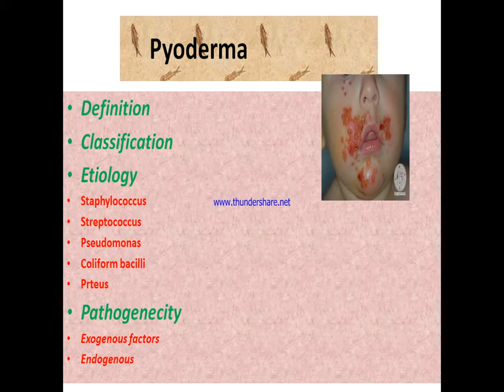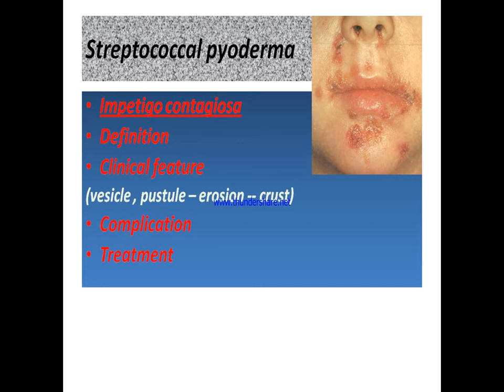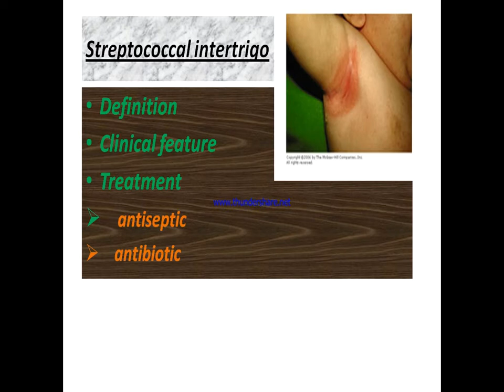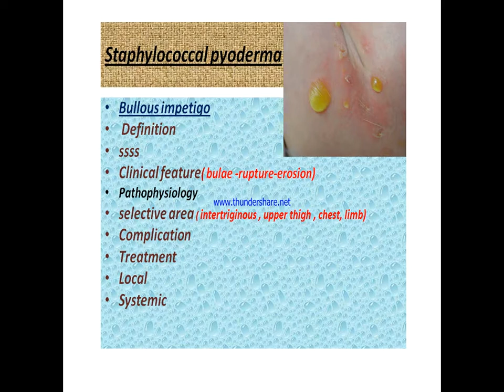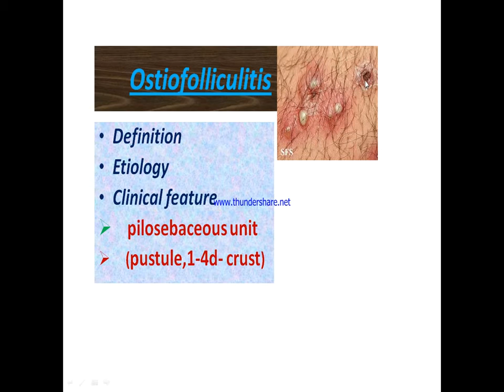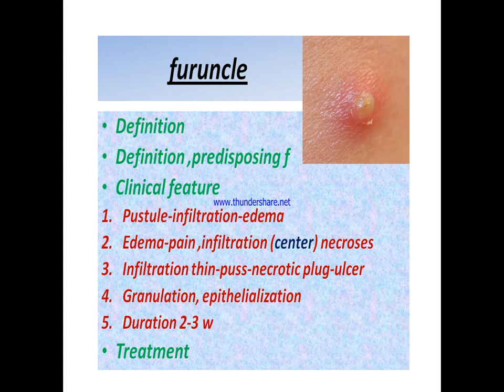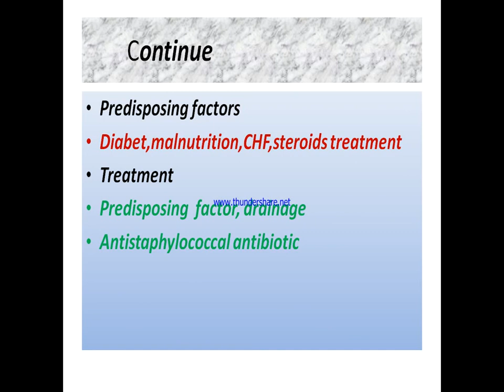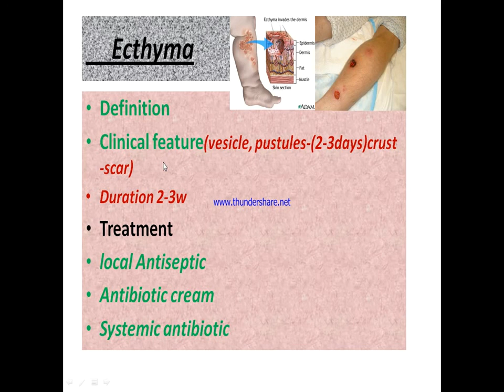4s2 dermatology L6 A,B,C sections Dr Ihsanullah pyoderma